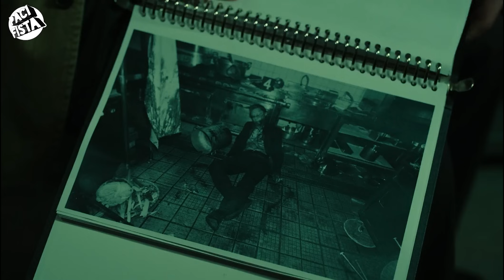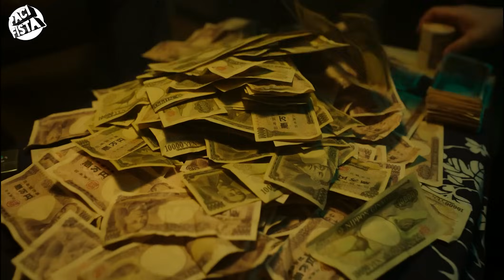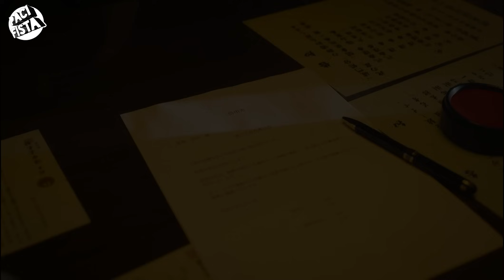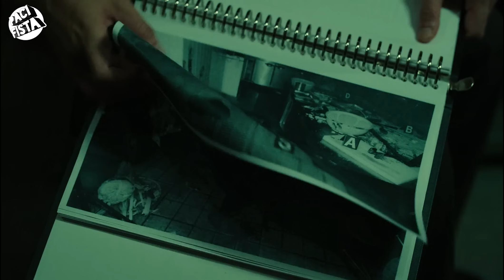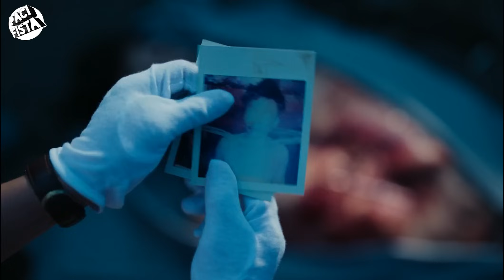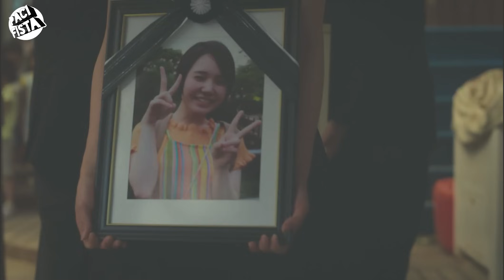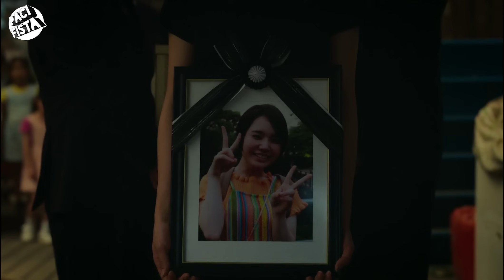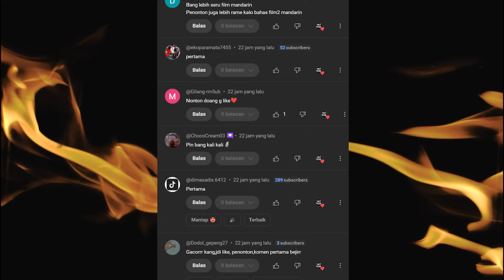MENYALA 🔥🔥 ALASAN DIA BISA SANGAT DISEGANI !! || Alur Cerita Like A Dragon : Yakuza (2024) Full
Judul Filmnya, Like A Dragon : Yakuza (2024)
Kalian bisa nonton langsung seriesnya di Prime Video,

Tapi buat kalian yang ga ada waktu buat nonton langsung seriesnya,
yaa,
kurang lebih beginilah ceritanya ..

Peralatan

Stand mic Botol Marjan Vanila

Musik

Makai by Dragon Project

Terimakasih kepada

Pacifista